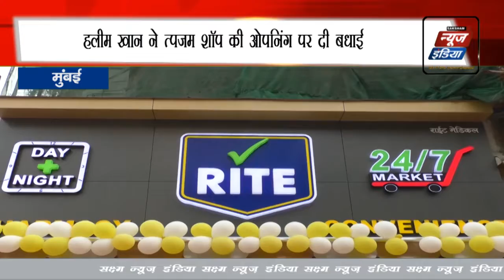Rite शॉप ओपनिंग में पहुंचे नगरसेवक हाजी हलीम खान | SNI NEWS